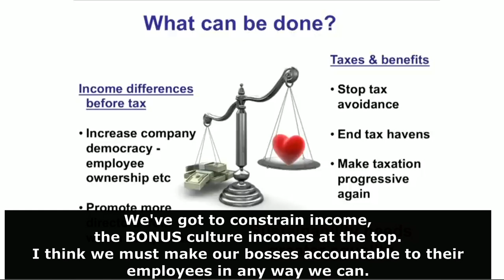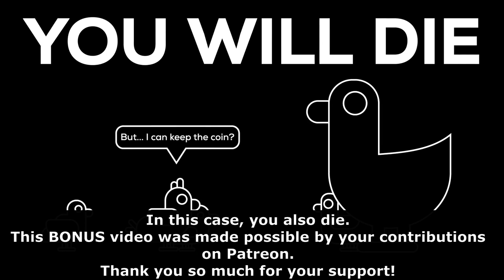The example of pronunciation of the word "bonus"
Listen to various examples of the pronunciation of the word "bonus"

Oxford dictionary. Level C1
londonis.ru